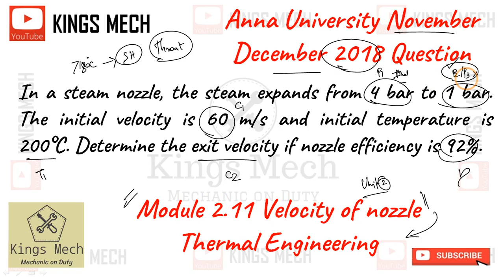Module 2.11 Velocity of nozzle Anna University November December 2018 question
721

Velocity of nozzle Anna University November December 2018 question

In a steam nozzle, the steam expands from 4 bar to 1 bar. The initial velocity is 60 m/s and initial temperature is 200°C. Determine the exit velocity if nozzle efficiency is 92%.